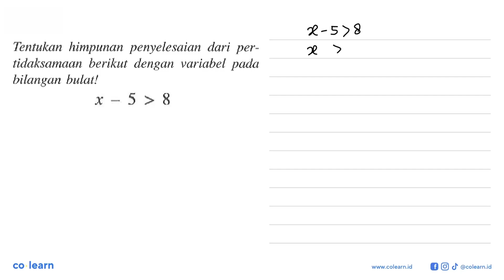Tentukan himpunan penyelesaian dari per- tidaksamaan berikut dengan variabel pada bilangan bulat!...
Tentukan himpunan penyelesaian dari per- tidaksamaan berikut dengan variabel pada bilangan bulat! X - 5 &gt; 8

Topik atau Materi: Menyelesaikan Pertidaksamaan Linear Satu Variabel (PtLSV) - PERSAMAAN DAN PERTIDAKSAMAAN LINEAR SATU VARIABEL - ALJABAR - Matematika Kelas 7 SMP - K-13 Revisi

00:00 : Bedah Soal
01:00 : Konsep, rumus dan pengertian Menyelesaikan Pertidaksamaan Linear Satu Variabel (PtLSV)
01:18 : Langkah penyelesaian soal
-1:37 : Jawaban akhir
00:07 : Penutup